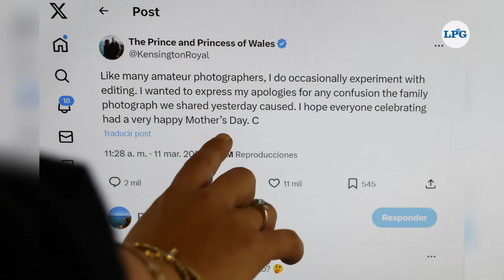Esto pide la monarquía británica sobre el cáncer de Kate Middleton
La monarquía británica ha formulado una petición para quienes desean tener más información sobre el reciente diagnóstico de cáncer de la princesa de Gales.